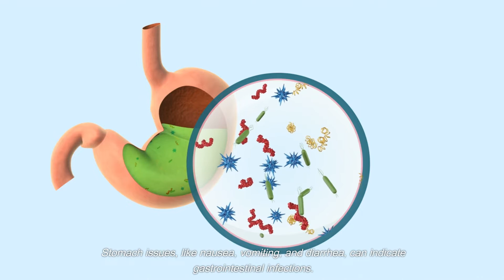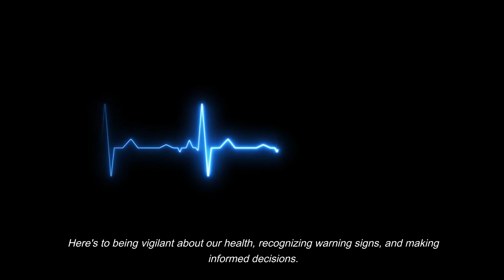Symptoms of Common Illnesses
We're delving into a topic that concerns us all – the symptoms of common illnesses. Join me as we explore some key signs to watch out for and gain a better understanding of when it might be time to seek medical attention.

Kaizenergies is a channel that will provide regular content on:
Technology - a field that is moving so fast that it’s hard to keep up